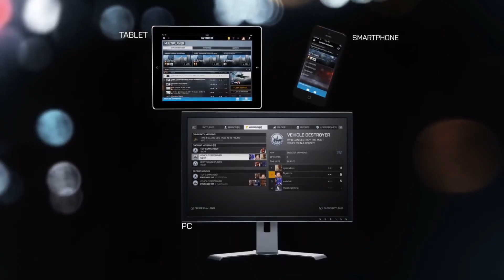Battlefield 4 - Das ist der Multiplayer | Electronic Arts | 2013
Das ist der Multiplayer von Battlefield 4. Tauche ein in die chaotischen, riesigen Schlachten und erlebe Momente, die dich den Controller fallen lassen werden. All das wird ermöglicht durch die Power der Frostbite 3 Engine -- auf Xbox 360, PlayStation 3, PC und der nächsten Konsolengeneration.

Der Action-Blockbuster Battlefield 4™ setzt neue Maßstäbe im Genre und besticht durch Momente, wie es sie nur in Battlefield gibt. Dynamische, zerstörbare Umgebungen, epische Fahrzeugkämpfe und das Chaos spektakulärer Schlachten sorgen in Battlefield 4 für eine beispiellose Entertainment-Erfahrung, in der du mehr tun und mehr sein kannst als je zuvor.